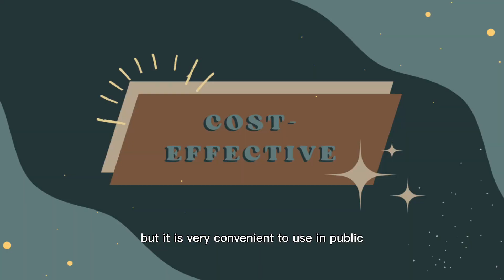MAS23573: KINGEUM WATER DISPENSER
Innovation Project for WYSII competition

Project title: KINGEUM WATER DISPENSER
Team Members:
1. ZARA NADINE BINTI KRIS OMAR REHAN
2. NUR MAISARAH BINTI ABDUL KARIM
3. HUSNA ATIQAH BINTI HISAMUDDIN
4. NURHANA HUMAIRA BINTI MOHD NOR IKRAM

Supervisor: Ms. Siti Rabiatuladawiyyah Mohd Nawawi
School: Sekolah Menengah Kebangsaan Assunta